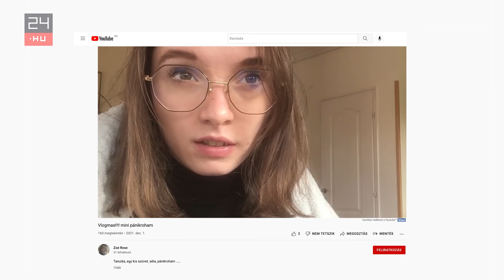„Nem kint éltem, hanem bent a fejemben" – élet skizofréniával | 24.hu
A skizofrénia az egyik legjobban félreértett és leginkább stigmatizált mentális betegség. Zoé Rose hat éve él a betegséggel, a nehézségekről, a tünetekről és a megküzdési stratégiákról mesélt nekünk.